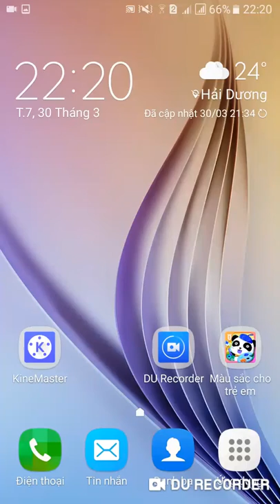Baby bus kids game : chơi và học cùng màu sắc cho bé tập tô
Trẻ em từ nhỏ đã thích những đồ vật có màu sắc sặc sỡ, đây là một cơ hội tốt đưa cho trẻ một chương trình ứng dụng đầy sáng tạo để vui chơi. Trẻ có thể học được nhiều màu sắc đồng thời sử dụng chúng một cách đầy sáng tạo. Màu xanh cho cây nếu chúng muốn vậy!

Các đặc điểm thú vị:
- Có rất nhiều bút chì màu dùng để sáng tạo nghệ thuật;
- Mỗi chiếc bút đọc một lần để học các màu sắc;
-  Lập ra một biểu đồ lớn cho những ngón tay nhỏ bé của trẻ!

Hoạt cảnh có 8 bé là bạn bè thân thiết các bé chắc chắn sẽ yêu thích. Một sân chơi thú vị với đầy màu sắc, một bãi biển đáng yêu, hoặc một thế giới biển ma thuật với đầy màu sắc. Hãy làm cho thế giới trở thành nơi với nhiều màu sắc